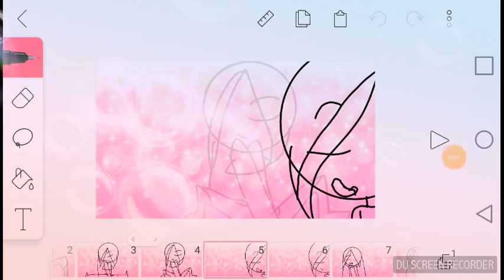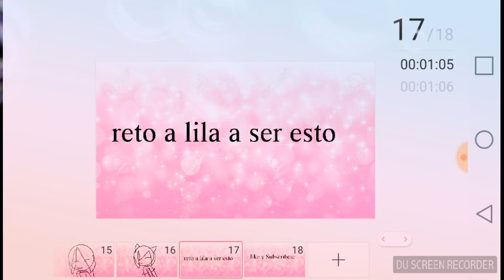Meme papito xddddddd